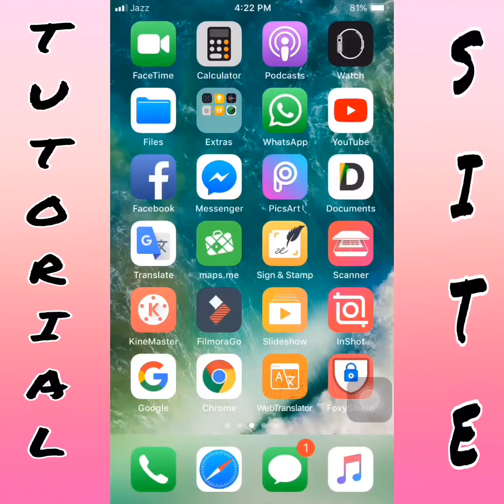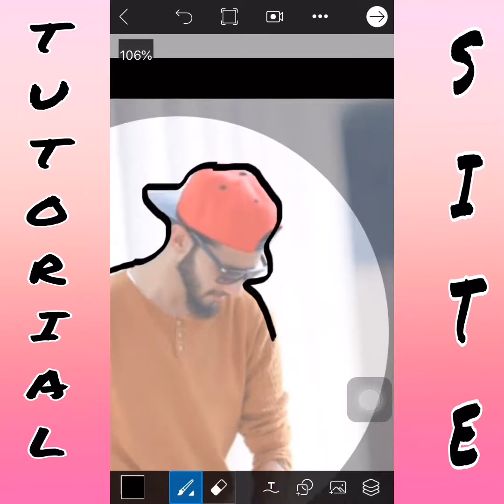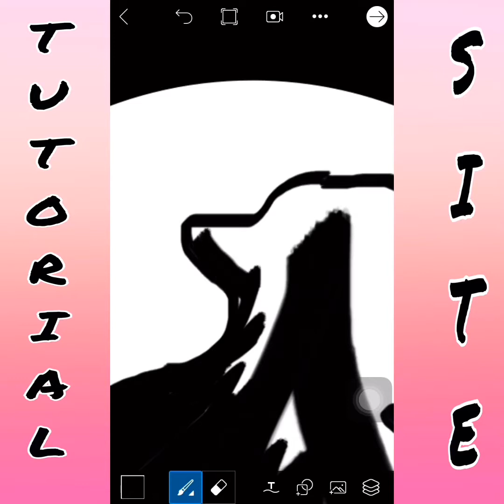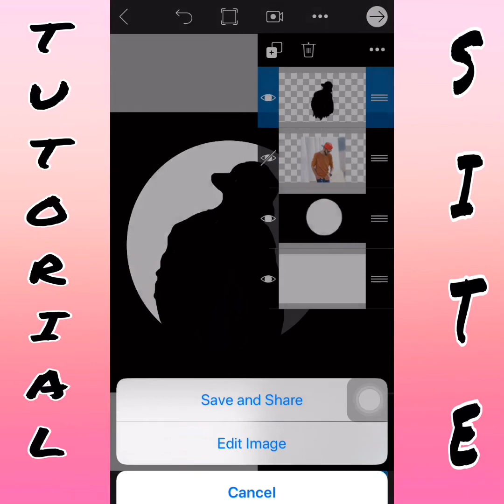PicsArt make your own face logo on PicsArt in mobile ( simple & easy method)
Make your own face logo simple and easy method from PicsArt..

REQUIRED APP,,
PicsArt (download from AppStore, play store, or browse. Its easy to download)

Hi guys, I m Noman bhutto ‘ if u r interested to art, design, photo editing, how to make any logo’s, and any editing related. So it’s channel is totally for you. I will shared my editing tutorial & app informative videos for daily basis.

NOTE;
Some picture’s & png is not my property,
I also taken from google & Create  It
For tutorials, Thanx🙏